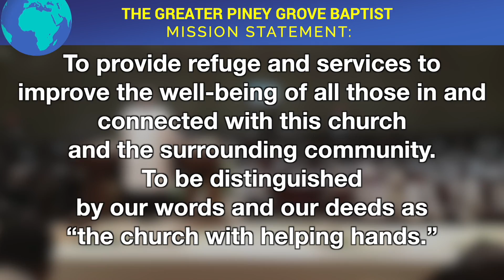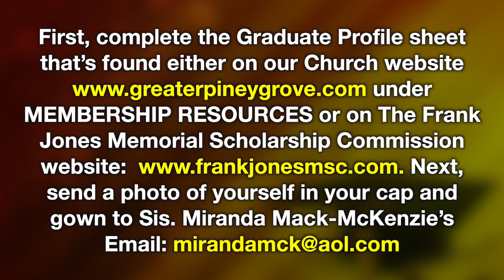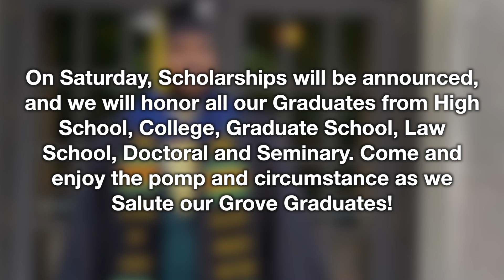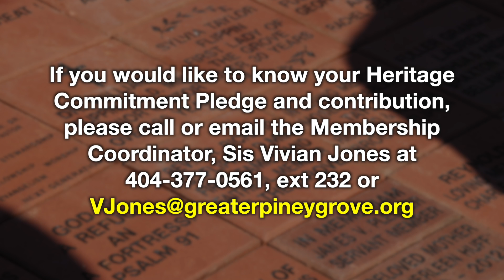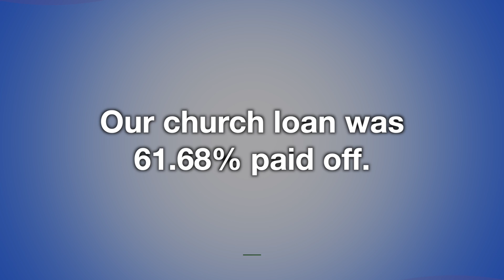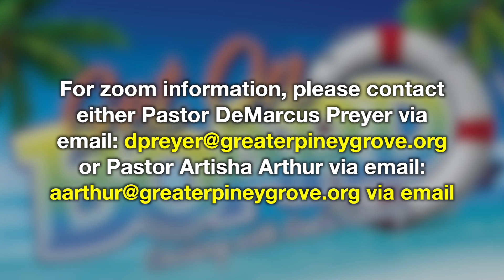GNN 060621A4 ep 196 week 23